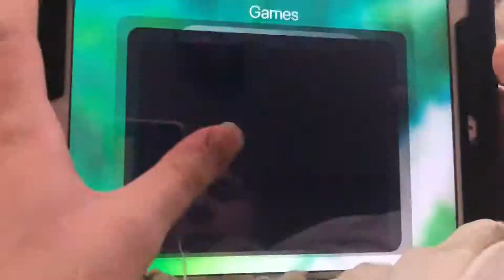Cat Simulator Level 807 Jailhouse Jack Running Out Of Time Level 26 Mind the Guards